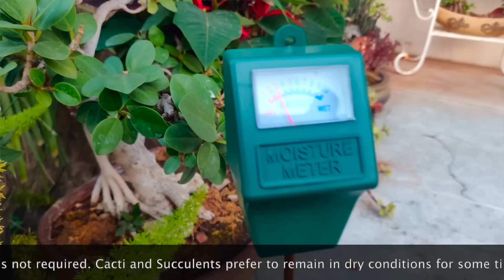This Simple Gadget Can Save Your Plants | यह गैजेट इस्तेमाल करेंगे तो पौधे नहीं मरेंगे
Amlaan Baag by Anjana Khilnani